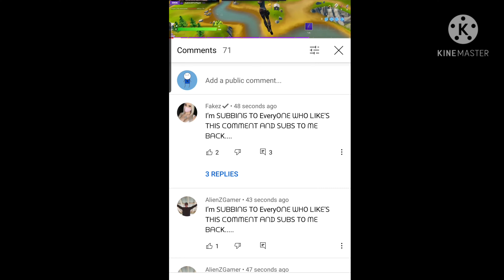How do Comment Bots Work